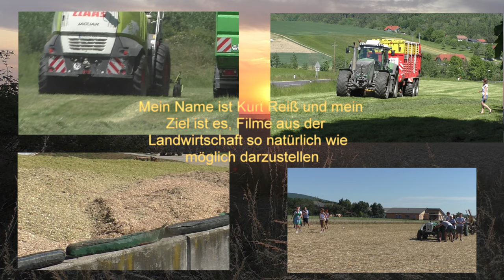in freier wildbahn gesichtet ropa tiga 4 und 5 und ropa maus beim roden von zuckerrüben im gäuboden